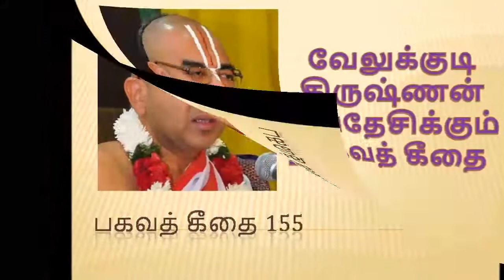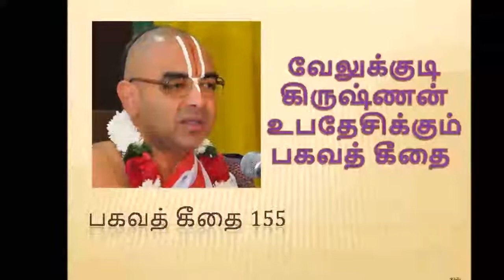பகவத் கீதை 155 | Bhagavath Geethai by velukkudi krishnan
பகவத் கீதை என்பது இதிகாசத்தில் ஒன்றான மகாபாரதத்தின் ஒரு பகுதியாகும். பகவத் கீதை என்பதற்கு கடவுளின் பாடல்கள் என்று பொருள்படும்.

மகாபாரதத்தில் நடைபெறும் குருச்சேத்திரப் போர் தொடங்கும் முன் எதிரணியை ஒருமுறை பார்வையிட்ட அருச்சுனன் அங்கே அவன் உறவினர்கள், நண்பர்கள், ஆசிரியர்கள் போன்றோர் இருப்பதால் போரிட மறுத்தார். இதைக் கண்ட அவன் தேரோட்டியான கிருஷ்ணர், தர்மத்திற்காகப் போரிடும் பொழுது உறவுமுறைகள் குறுக்கிடக்கூடாது என்பது குறித்து விளக்கினார். அந்த விளக்கத்தில் தத்துவங்கள், யோகங்கள் போன்றவை பற்றியும் தெரிவித்தார். இந்த உரையாடல் கருத்துக்களே பகவத் கீதையாகும். இதில் கிருஷ்ணர் சொல்வதாக 620 ஸ்லோகங்களும், அர்ஜுனனின் சொல்வதாக 57, சஞ்சயன் சொல்வதாக 67, திருதராஷ்டிரன் சொல்வதாக ஒரு ஸ்லோகம் என மொத்தமாக 700 ஸ்லோகங்களையும், 18 அத்தியாயங்களையும் கொண்டதாகும்.

இந்நூலை பிரஸ்தான த்ரயம் என்றும் சொல்வதுண்டு. இதற்கு பிரம்ம சூத்திரம், உபநிஷத்துகள் ஆகியவற்றோடு பகவத் கீதையும் இணைந்து மூன்று அஸ்திவாரங்கள் என்று பொருள்படி பிரஸ்தானத்திரயம் என்று அழைக்கப்படுகிறது.

ராஜாஜியின் கைவிளக்கு, பால கங்காதர திலகரின் கர்ம யோகம், மகாத்மா காந்தியின் அநாஸக்தி யோகம் போன்றவை பகவத் கீதை உரைகளாகும்.  @valipokan